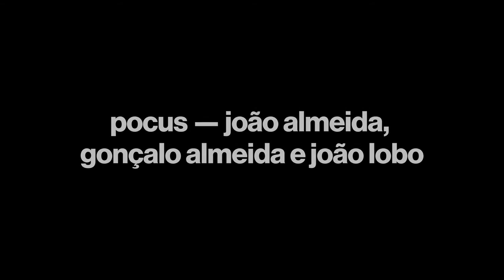órbita #12: pocus — joão almeida, gonçalo almeida e joão lobo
Órbita é o mais recente ciclo de programação do gnration pensado exclusivamente para o formato online. À sua volta gravitam novas obras encomendadas e são estabelecidas pontes com o programa presencial, com foco nos domínios da música, arte e tecnologia.

POCUS é um novo grupo liderado pelo trompetista João Almeida, que conta com o contrabaixista Gonçalo Almeida e o baterista João Lobo. Fundado no final de 2020, o trio apresenta composições escritas a pensar especificamente nos músicos escolhidos. Música estrutural, minimal, com espaço para exploração a nível tímbrico através da utilização de técnicas estendidas nos respetivos instrumentos. No gnration, apresentaram um concerto no Julho é de Jazz 2022, que foi antecipado de uma residência artística para composição e gravação de nova música, apresentada neste concerto.